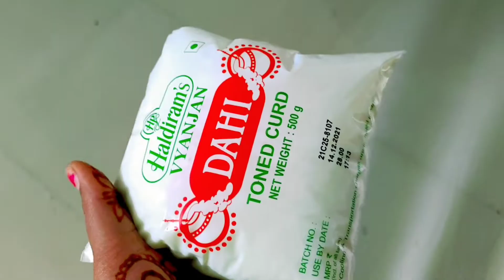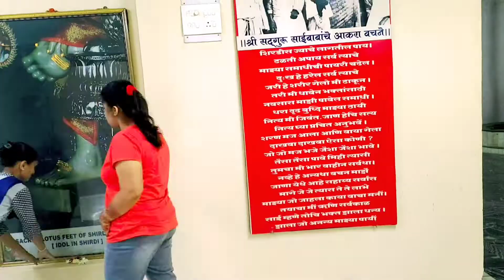Sai Mandir ghumne gaye| Nagpur | Vlog 9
Hello friends,

Aaj hum Sai Mandir ghumne jaenge |